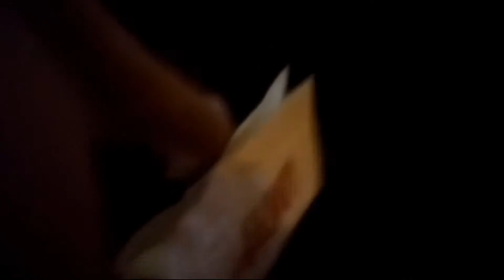GRANADA SQUARE AND NIGHT HOPPING IN RIYADH CITY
All is good at night in Granada Square Hopping.

This is my only suggesting Social Media Account

Bawal mag Mudos at mag Scam dito. Ito lang ang Channel ko.